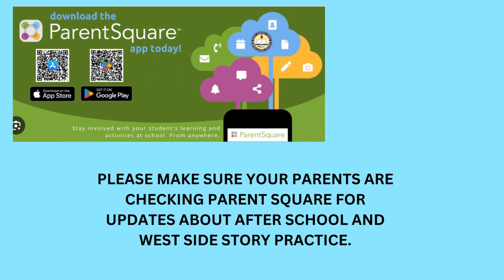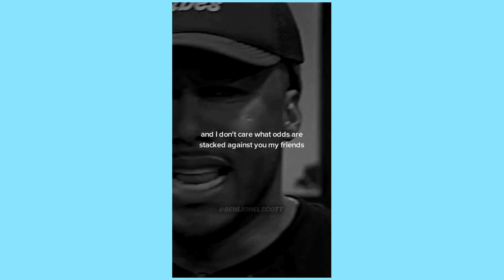12 19 lights up